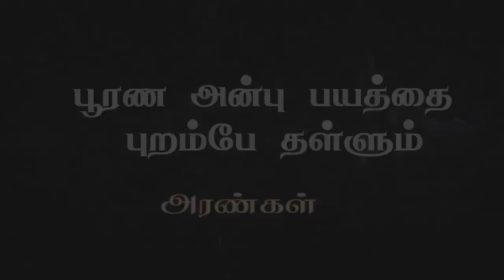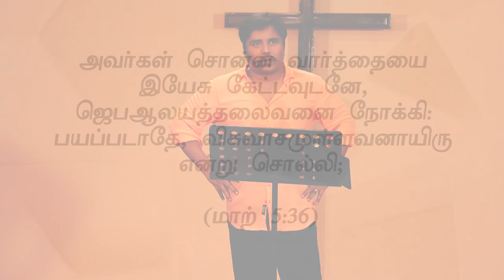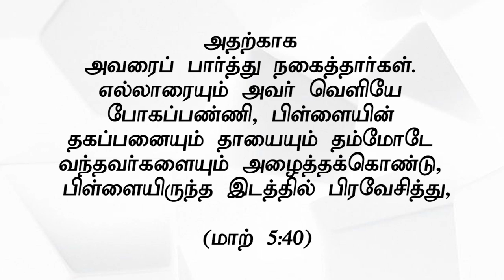" பூரண அன்பு பயத்தை புறம்பே தள்ளும்"(HD) July 25th 2019 Today's Promise with Bro.D.Jestin (DD1934)